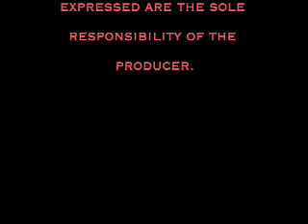coal mines by len stimac